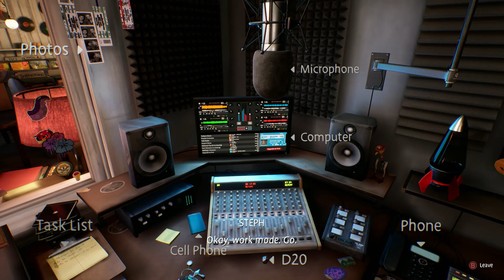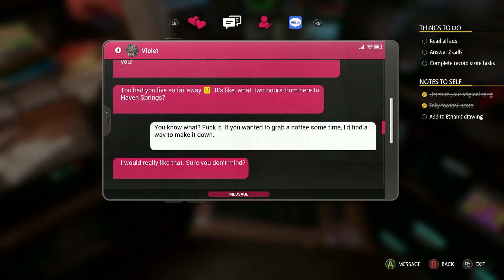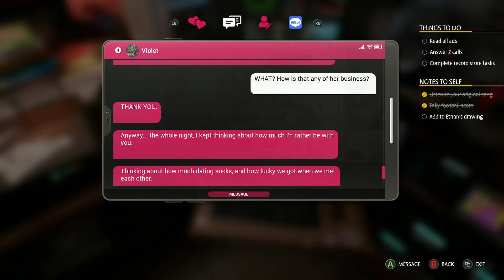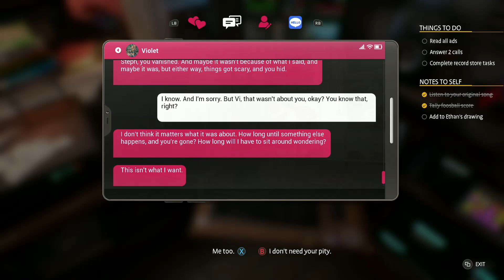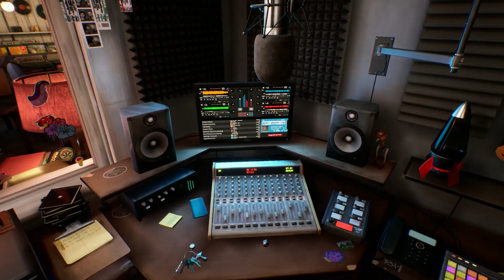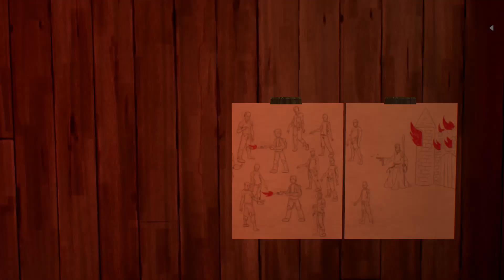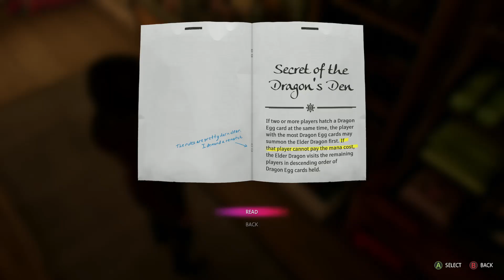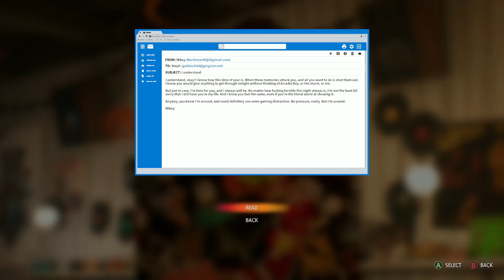Life Is Strange - Wavelengths, Part 3: After The Storm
What the hell do Max and Chloe do for money in the Bae universe anyway?